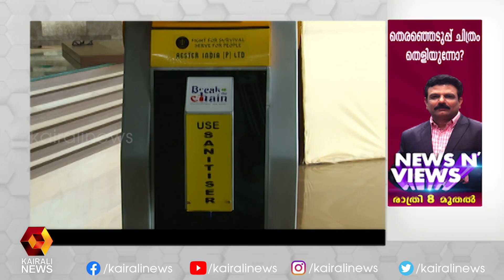ഝാൻസിയുടെ പ്രവർത്തനം കൗതുകമാവുന്നു | Kairali News